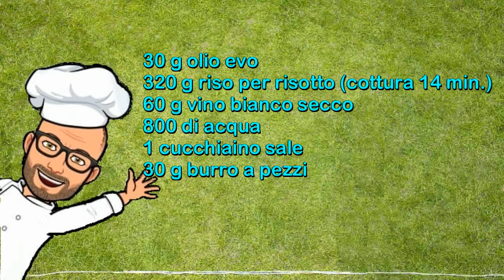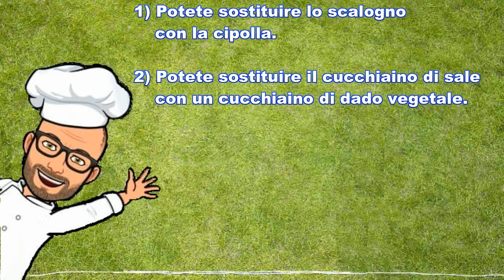Risotto ai funghi porcini Bimby Tm6 Tm5 Tm31 Thermomix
Il risotto ai funghi porcini è un primo piatto tipico della cucina italiana, vegetariano, cremoso e avvolgente,  perfetto quando le giornate cominciano ad accorciarsi e iniziano i primi freddi.
Il risotto ai funghi può essere preparato con funghi freschi, per un sapore più delicato, o con funghi secchi per un sapore più deciso.
Ricetta originale Bimby Tm6 Tm5 Tm31